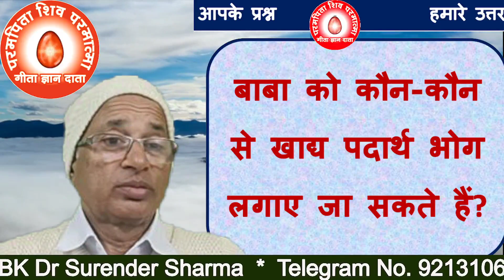बाबा को कौन-कौन से खाद्य पदार्थ भोग लगाए जा सकते हैं/Which food items can be o/BK DR.SURENDER SHARMA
Which food items can be offered to Baba?
TODAY MURLI
BK MURLI
LIVE MURLI